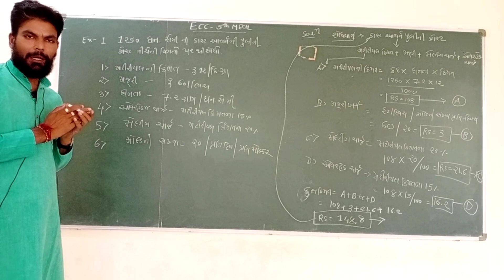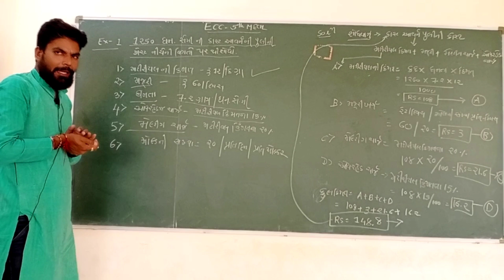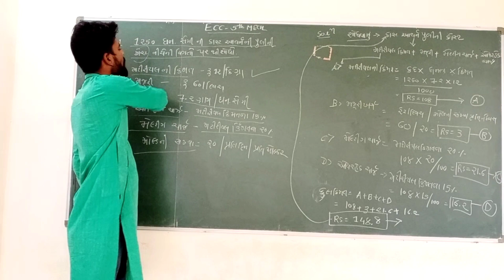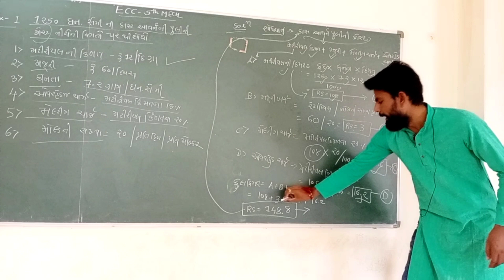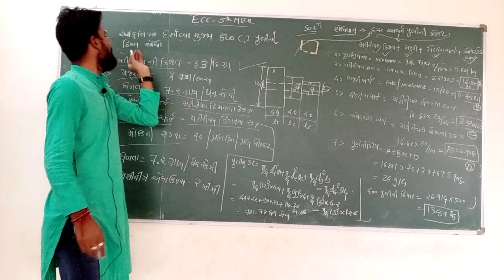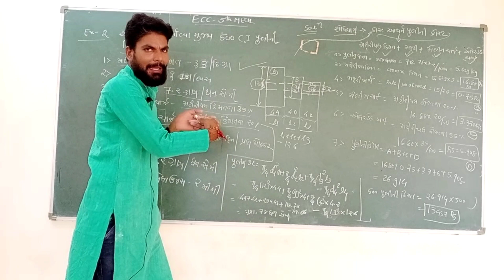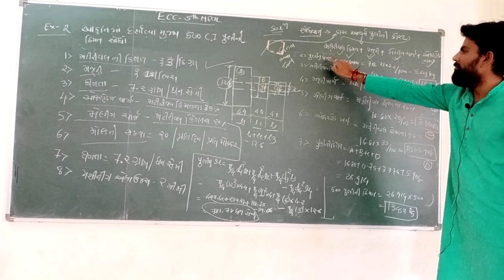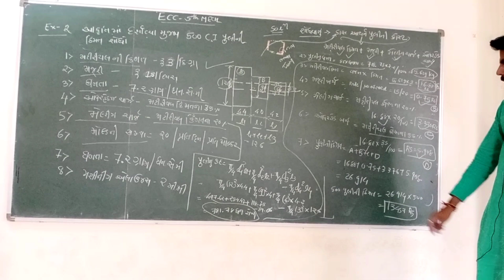ECC 5th Mechanical by Er.A.R.Patel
Mechanical Estimate